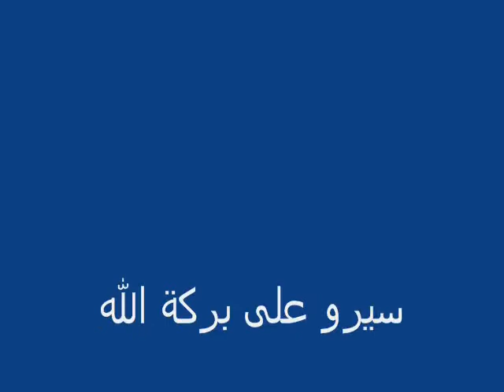موسيقى شدوا الهمة نسور الجبل Music of shedo elheme eagles of the mountain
الدائرة الأعلامية لنادي جبل المكبر المقدسي تقدم لكم موسيقى شدوا الهمة يا نسور الوطن

The department of the media in Jabal Al Mukaber Club presents a Music of shedo elheme eagles of the nation